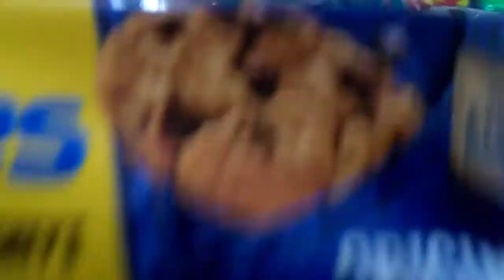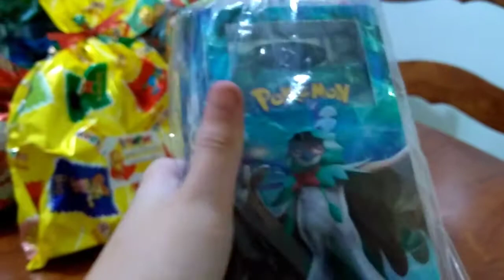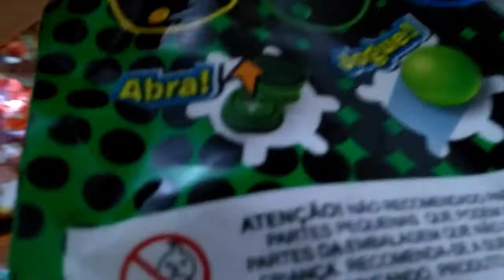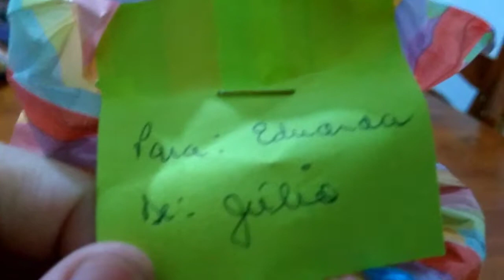Presente de aniversário dos amigos da escola.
Eduarda mostrando os presente de aniversário que ganhou dos amigos da escola.